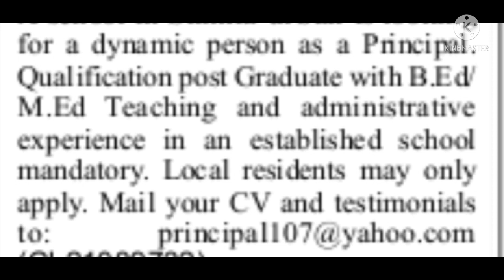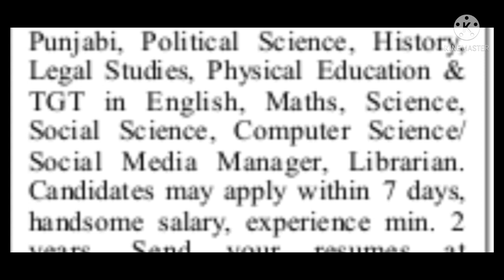School Vacancies I Principal I PGT TGT I Punjab & Himachal I Apply from any state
For personel recommendations membership prograam whattsapp at 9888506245

UCSJsC5TcNhMGsFydgaeZMeQ